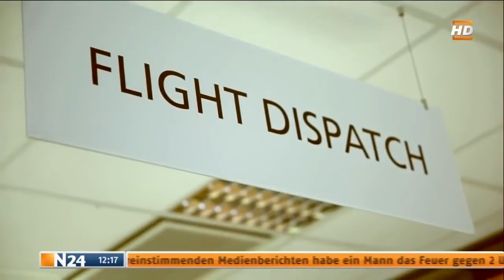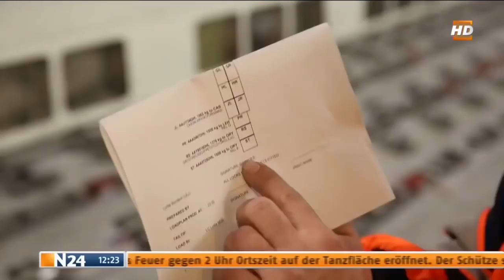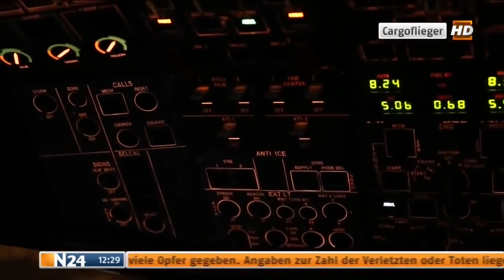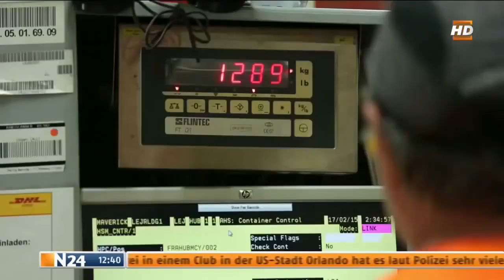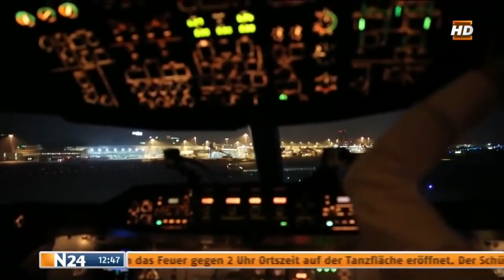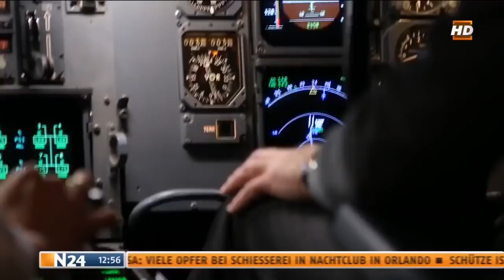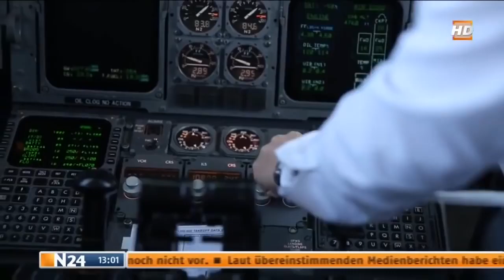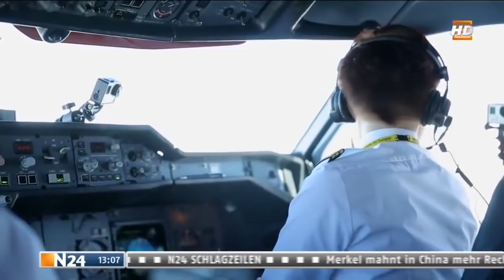(DOKU) Das harte Leben der Frachtflieger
Wie ist das Leben als Frachtpilot?